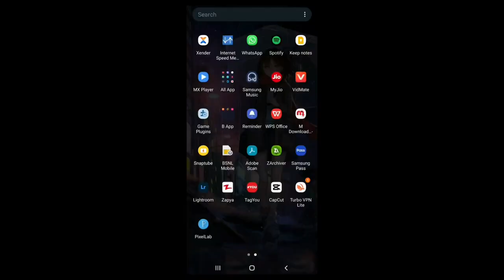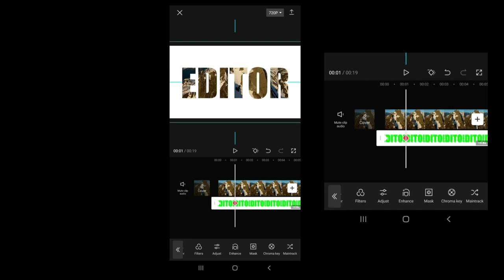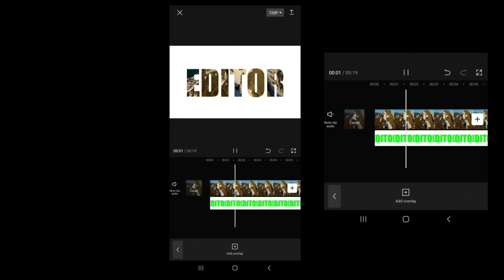Add VIDEO inside TEXT in CapCut | Capcut New Video Editing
text behind video capcut
capcut
new capcut template
capcut template
beat 3 anh capcut template
tiktok new trend capcut template
capcut tutorial
how to make a capcut template
photo shake effect tutorial
capcut template link
story karen capcut template
capcut editing tutorial
capcut new template 2022
Capcut editing tutorial Bangla
No Love Training Video Editing Tutorial
No Love Video Editing Tutorial
No Love Edit
CapCut Editing Tutorial
capcut editing
capcut editing tips
capcut editing malayalam
capcut editing ff
capcut editing free fire
capcut editing tamil
capcut editing tips
capcut editing telugu
cap cut
capcut tutorial
capcut tutorial edit
capcut
capcut edit tutorial
capcut edit
tiktok edit
reels
capcut tips
capcut aesthetic
video editing apps
video editing
Capcut video effectscapcut video editing
capcut 3d hologram
capcut hologram
hologram effect
hologram effect in capcut
hologram
hologram video
how to edit in capcut
hologram edit capcut
hologram capcut
capcut edit
capcut ideas

Computer Tricks Tech Tips Tech Hacks Computing Tricks Tech Tutorials Tech Hacks and Tips Computer Skills Tech Guru Software Tricks Hardware Hacks
PC Optimization Tech Life Hacks Gadgets Tricks Coding Tricks IT tricks Productivity Hacks Digital Life Hacks Tech Secrets Computer Shortcuts
Computer Maintenance